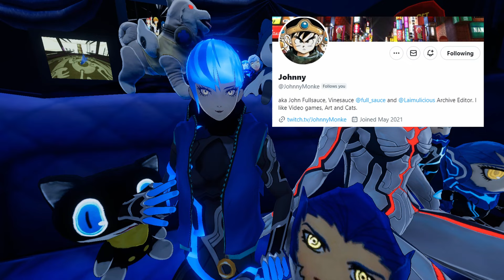Going over information in the SMTV Perfect Guide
00:00 Intro
10:55 Protofiend Tsukiyomi
15:12 The Inheritor of the Amatsukami
20:38 Shrine Names
27:03 Alignment Chart
45:34 Conclusion